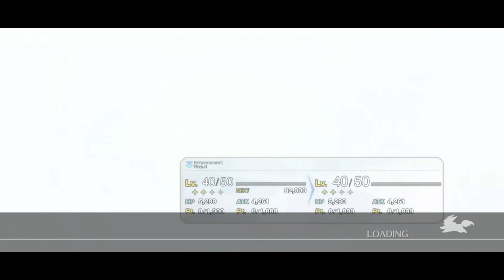levling up fgo carector levle up part 43